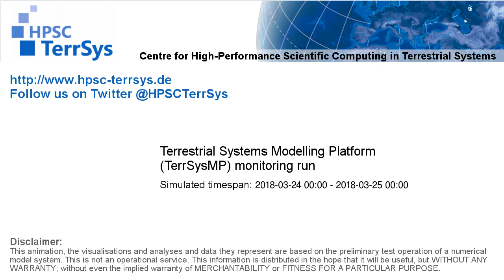TerrSysMP monitoring run 2018-03-24 - precipitation after interception - NRW (24h)